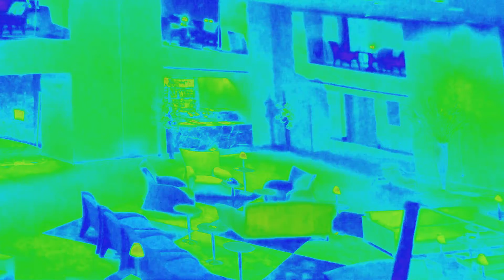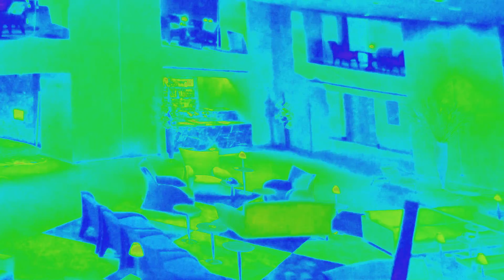THE BLUE ROOM UNDERGROUND-JOHN BAKALIS-2017